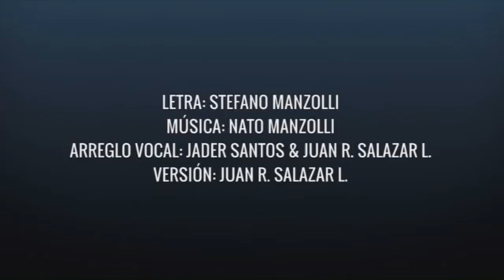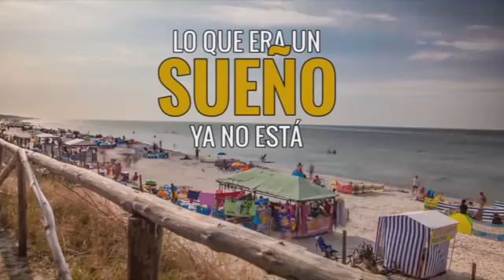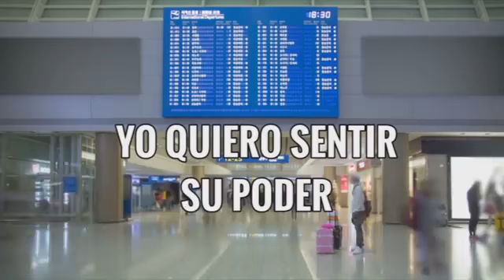01 Tengo prisa - Yo soy el mensaje (CD Joven 2015)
Tengo prisa es uno de los cantos de el CD JOVEN 2015, Dios necesita jovenes y hermanos para predicar el evangelio a todo el mundo, como Dios lo expreso en Mateo 24:14. Jesus viene pronto